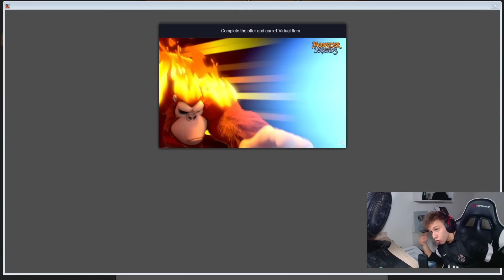GANHE UM DRAGÃO LENDÁRIO FORTE DE GRAÇA COM O EVENTO DE SÃO PATRICIO! - Dragon City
Canal de My Singing Monsters: @PedroGuntly I My Singing Monsters

📌Meta para o vídeo:
👍 1000/1500 likes.
📈 E subindo.